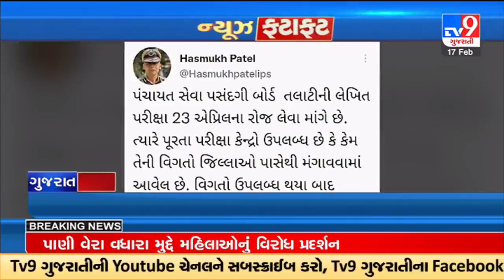Top News Stories From Gujarat | 17-02-2023 | TV9GujaratiNews